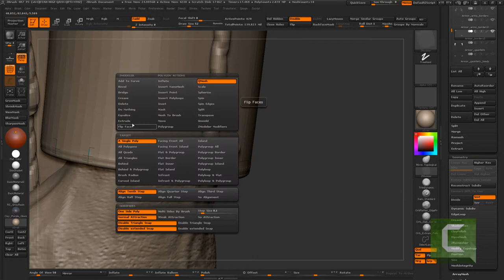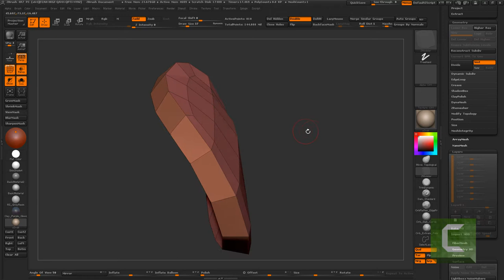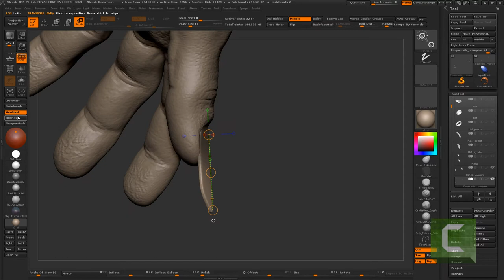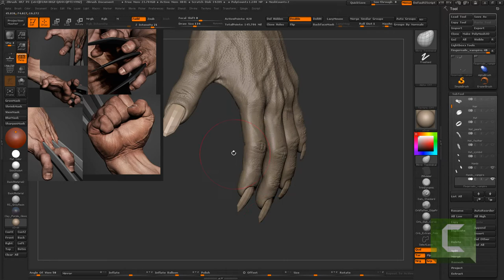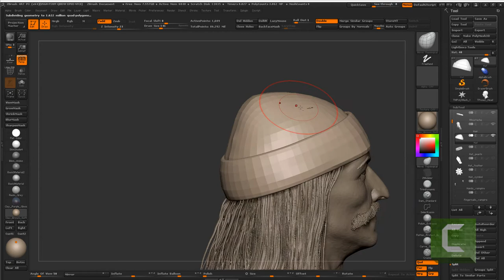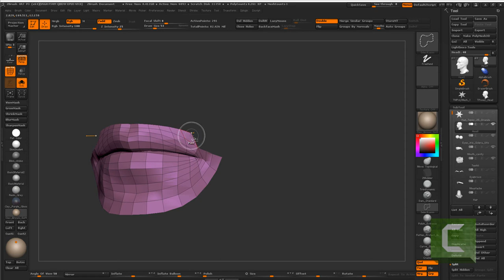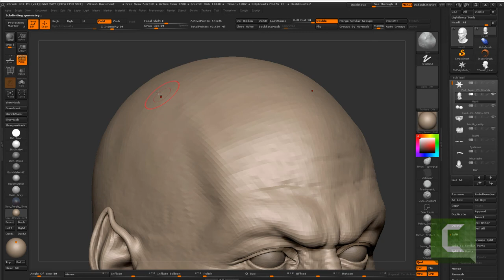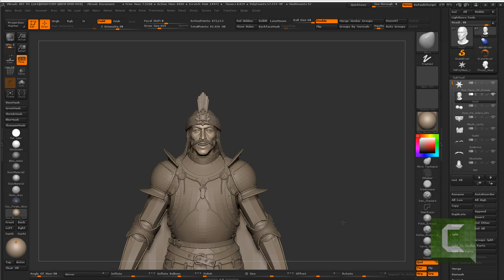Tibi Neag Dracula Tutorial 25 Sculpting Dracula's vampire hands and head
Hi guys,

This video covers the following:
- sculpting the vampire version of the hands
- adding vampire finger nails
- sculpting the finger nails
- starting to add vampire like details on the head

Thanks!